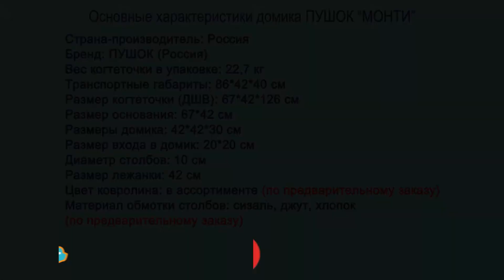Домик Пушок «Монти»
Домик «Монти» - это высокая многофункциональная модель из ковролина, которая станет удобным и практичным решение для Вашего домашнего питомца.

В основании модели лежит площадка, на которой располагается треугольный домик на трех ножках. Наверху домика на двух ножках находятся полочка и седло.

Рядом с домиком располагается столб-когтеточка, который соединяется с полочкой. Венчает его круглая полуоткрытая лежанка с бортиками. К лежанке крепится небольшой мячик для активных игр Вашего котика.

Данная модель станет уютным домом для одного или двух котиков.

Производитель: Пушок, Россия.

Характерной особенностью наших домиков является обивка из ковролина, расцветку которой можно выбрать на свой вкус.

Материал: ДСП, стандартные столбы, ковролин, сизалевый канат.

Вес в упаковке: 22,7 кг.

Длина ворса - 1.5 см.

Основные характеристики домика из ковролина «Монти»:

Основание: 67*42 см.
Высота: 126 см.
Домик: 42*42 см.
Высота домика: 30 см.
Вход в домик: 20*20 см.
Седло: 30*47 см.
Диаметр лежанки: 42 см.
Диаметр столбов: 10 см.
Объем: 0,2 м³.
Вес домика: 29 кг.